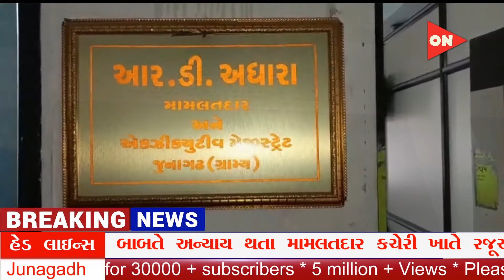ડુંગરપુર ગામની યુવતીને મધ્યાહન ભોજન ભરતી બાબતે અન્યાય થતા મામલતદાર કચેરી ખાતે રજૂઆત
"On news" is a video-based news portal with a primary focus on positive, innovative and inspiring news of Gujarat

We are working last 25 years in media, we have more than 10000 unique, unbelievable, amazing, and rare video stock footage huge archives We are happy to be commissioned to film for you or else provide you with broadcast crewing and production solutions across India. So write to us obtain stock footage license of any type of broadcast format and any type of production.

We are available on all social media So connect and enjoy a stream of videos from across India.